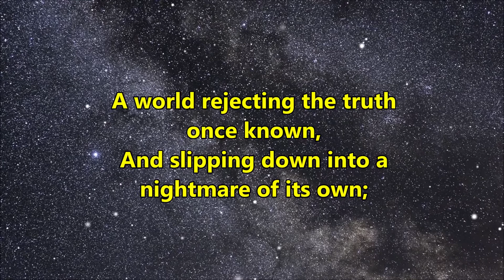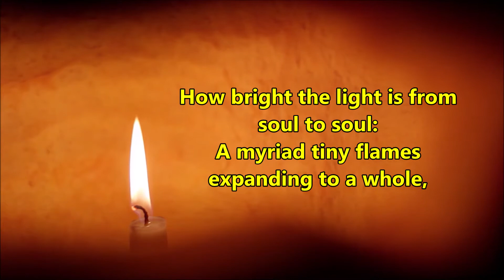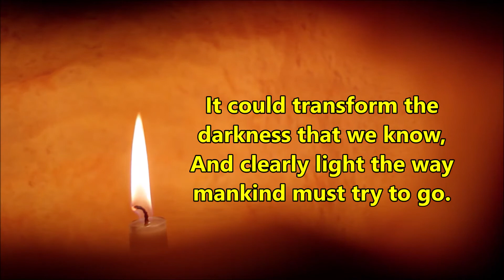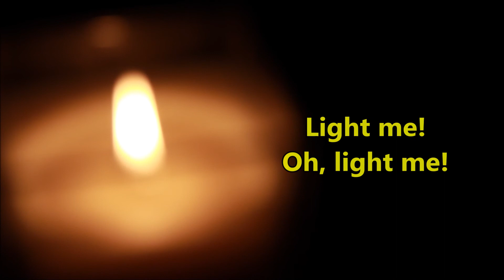Candle Of The Lord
Candle of The Lord, written by Major Joy Webb